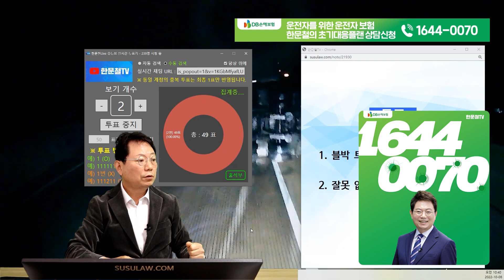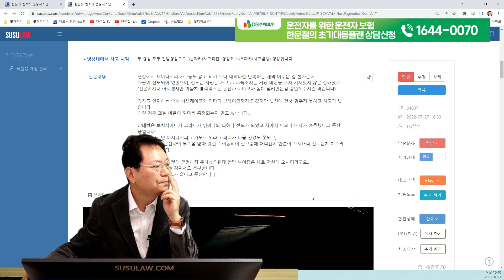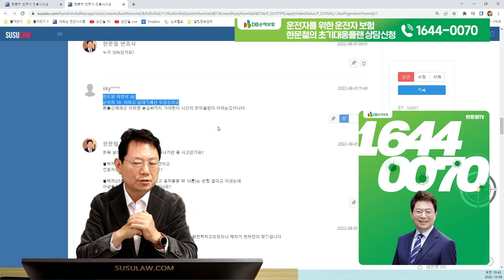17185회. 가로로 전도된 스텔스 트럭.. 25톤 트레일러가 박았습니다..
방송에서 보신 바로 그 보험
운전자를 위한 운전자보험

34897
221008 (토) 1부 생방송

새벽 3시 경 고속도로에서 가로로 전도되어 있던 스텔스 차량을 박아 사고

상대 트럭은 아무런 등이 켜져 있지 않았음

블박 차는 25톤 트레일러로 피할 수 없었음

상대방은 70:30(블박차)이라고 주장

* 투표 *

1. 블박 트레일러 잘못 있다.
2. 잘못 없다. (100%)

가로등도 없고 상대차 불도 켜져 있지 않았음

안 보이는데 어찌 피하나요?

시속 75면 1초에 약 21미터를 진행하게 되는데 40미터 거리는 안 보이고
보이는 순간 1.5초만에?

전조등이 40미터 비쳐진다고 해도 시커먼 트럭 하부가 반사되지 않아 안 보이는 상황인데 어찌 피할 수 있나요?

그야말로 날벼락인데 어찌하여 질문자도 50%는 잘못 있다고 생각하시나요?

누워 있던 트럭 100%여야 옳지 않을까라는 의견

가히